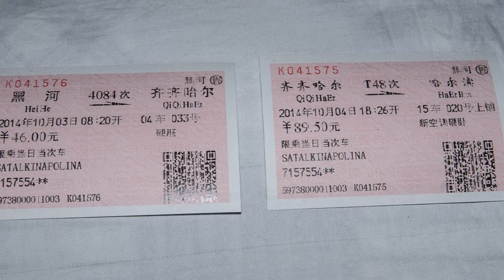Северный Китай 14г зарисовки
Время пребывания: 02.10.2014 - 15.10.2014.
Города с проживанием: Пекин, Гуанчжоу, Гонконг.
Изюминка поездки (если можно так выразиться): переезд из Пекина в Гуанчжоу на скоростном поезде и частичное пребывание в Китае в праздничные и революционные дни, об этом ниже.
Летели прямым рейсом Хайняньских авиалиний из Санкт-Петербурга в Пекин.
Перелет - ночной, аэробус А330, салон самолета - сильно потертый, кормежка - ниже среднего, зато через 8 часов были уже в Пекине.
Важным условием нашей очередной поездки - была необходимость покупки ж/д билетов из Пекина в Гуанчжоу на 7 октября. Вот тут-то и возникли первые проблемки, оказалось, что праздничные дни (65 лет образования КНР) заканчивались не 5 октября (вычитал в интернете перед поездкой), а только 8 октября. На лучший поезд G79 билетов вообще не было, удалось купить только на G65, который едет почти на 2 часа дольше и только в первый класс (хотели сэкономить – поехать во втором). Стоимость билета – 1380 юаней, не дешево.
Зачем в праздники поехали – так уж отпуска в семье сложились.